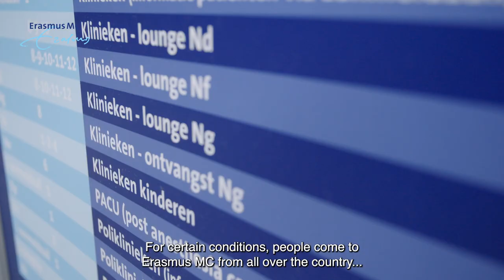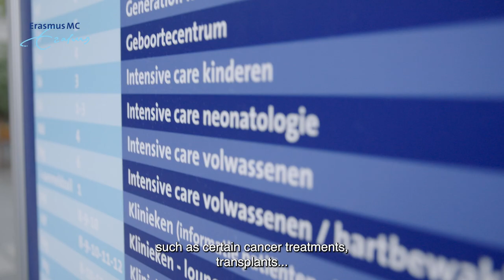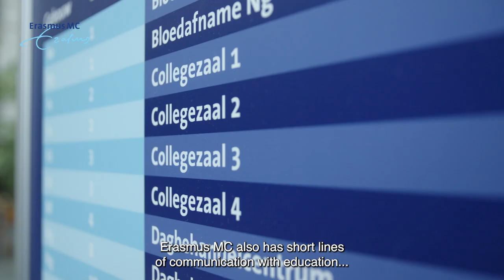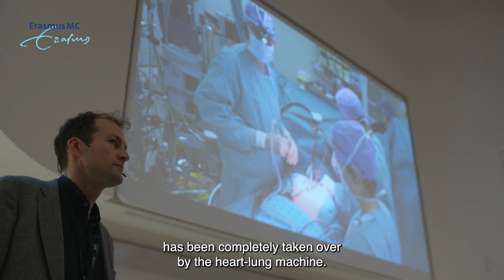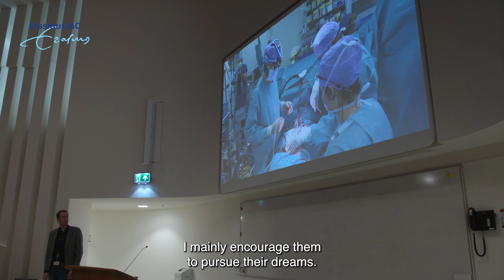Erasmus MC - The Movie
Welcome to our world, the world of Erasmus MC. We are a University medical center with a passion for health. We are committed to a healthy population and excellence in healthcare through research and education.

We dare to step forward in research, education and health care. Wanna to know how? Watch this video.